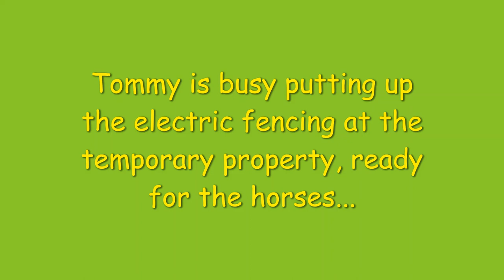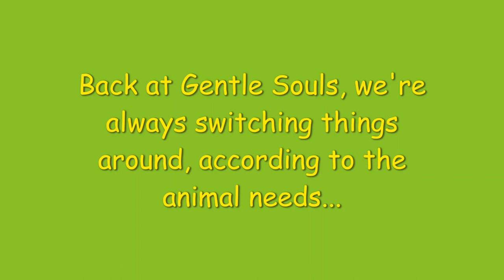Electric fencing is going up and Tommy got ZAPPED!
See the progress we are making on our to do list, before we move in 2 weeks time. It's a VERY busy time!